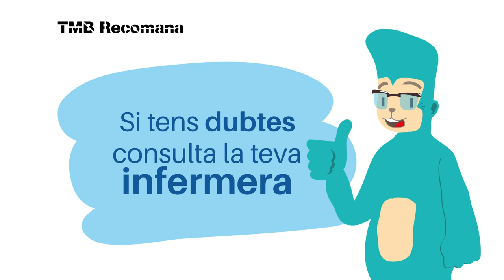Fumar no relaxa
Video explicatiu perquè el tabac no relaxa